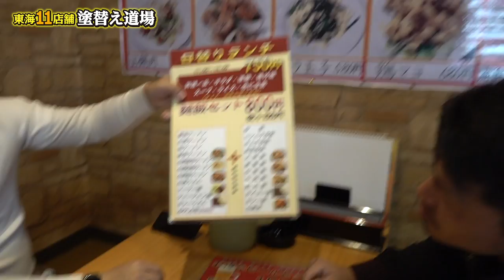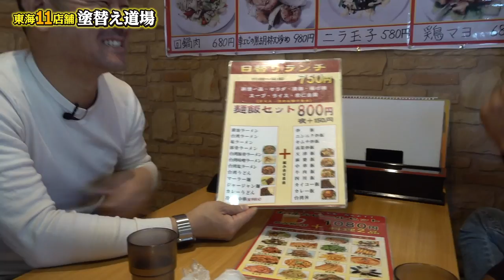職人飯！社長と足場職長で熱く語る！